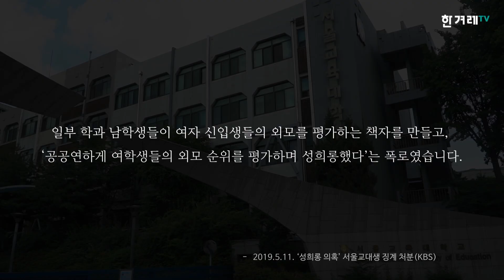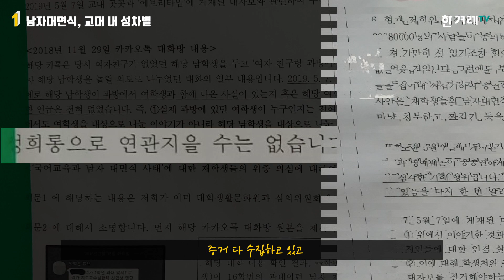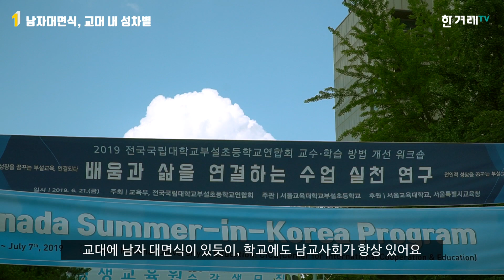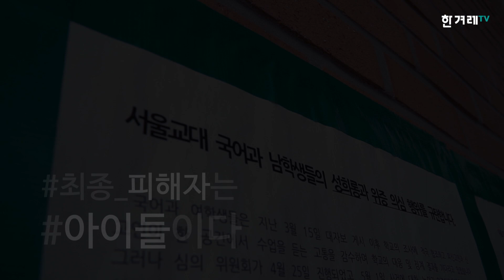“최종 피해자는 아이들“…서울교대 출신 교사들이 바라본 ‘서울교대 집단 성희롱’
지난 3월 초 서울교육대학교에서 일부 학과 남학생들이 여러 해 동안 여학생들의 얼굴을 평가하는 등 성희롱 자료를 만들어 돌려봤다는 폭로가 나왔습니다. 재학생들이 남자 대면식 자리에서 오비(졸업생)들에게 제출하기 위한 목적으로 새내기 여학생들의 얼굴과 나이 등 개인 정보가 담긴 책자를 만들었고, 남학생들은 이 자료를 토대로 여학생들의 외모 등수를 매겼습니다. 자료를 공유한 이들 중에는 대학을 졸업하고 현재 초등학교에 재직 중인 교사도 포함돼 있었습니다.

한겨레는 지난 6월23일 서울교대 졸업생이자 현직 교사인 여성 4명의 이야기를 들었습니다. 이들은 이번 집단 성희롱 사건이 교대 및 교직사회의 뿌리깊은 성차별 문화와 관련이 깊다고 입을 모았습니다.